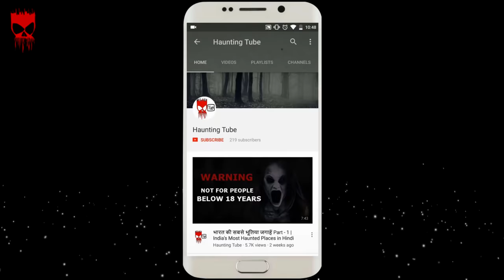मत देना इसके सवालो का जवाब | Real horror story of Kuchisake Onna in Hindi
She is a woman who was mutilated by her husband, and returns as a malicious spirit. When rumors of alleged sightings began spreading in 1979 around the Nagasaki Prefecture, it spread throughout Japan and caused panic in many towns. There are even reports of schools allowing children to go home only in groups, escorted by teachers for safety, and of police increasing their patrols. Recent sightings include many reports in South Korea in 2004 about a woman wearing a red mask, who was frequently seen chasing children, and in October 2007, a coroner found some old records from the late 1970s about a woman who was chasing little children. She was then hit by a car, and died shortly after. Her mouth was ripped from ear to ear.

Although some stories describe her as a former patient of a mental asylum, a more common story describes that in the Heian period, her husband found out that she was having an affair with another samurai. He used a sword to cut her mouth from ear to ear and asked, "Who will think you are beautiful now?"

Copyright Use:
Any video or images in this video has been used only to convey messages to the viewers. I don't intend to infringe the copyright of anyone.

Thanks!!